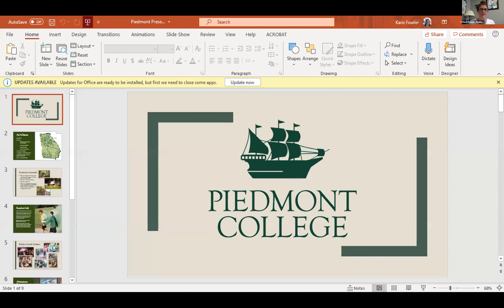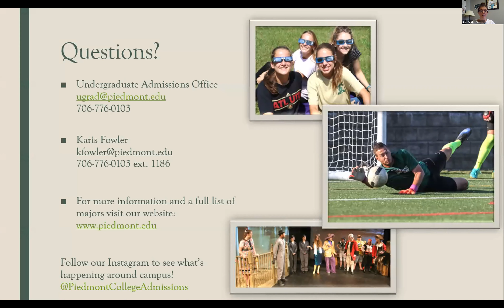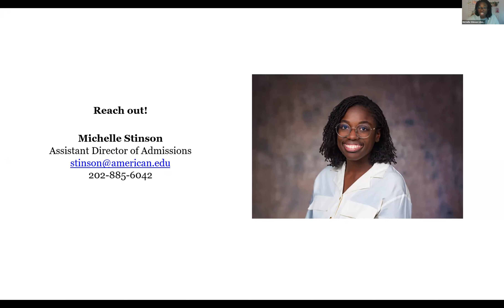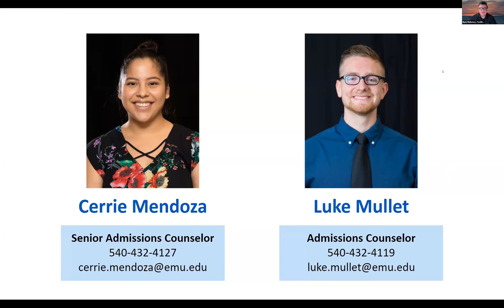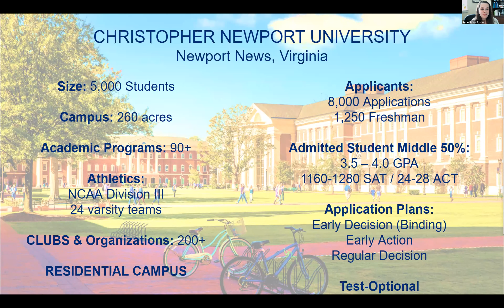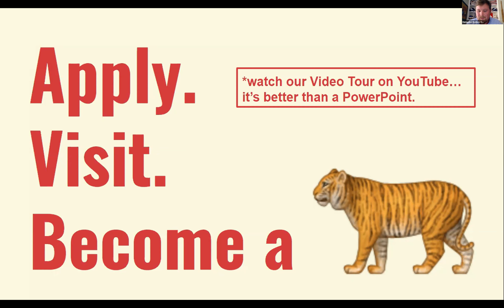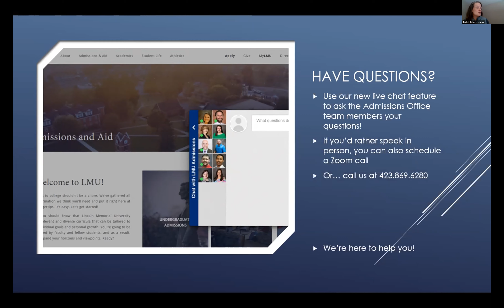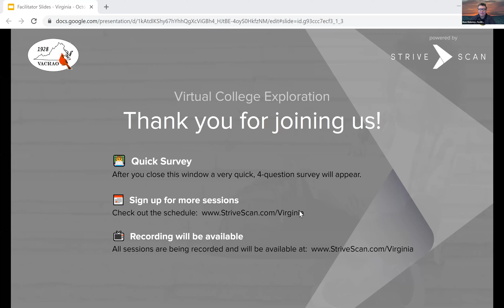Session B1 - Virginia FY October 8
Piedmont College
American University
Eastern Mennonite University
Christopher Newport University
Hampden-Sydney College
Lincoln Memorial University